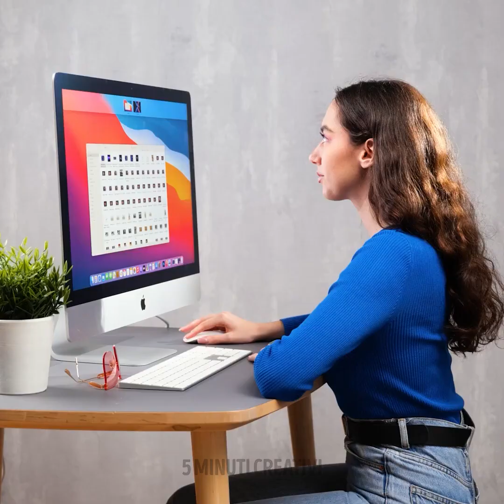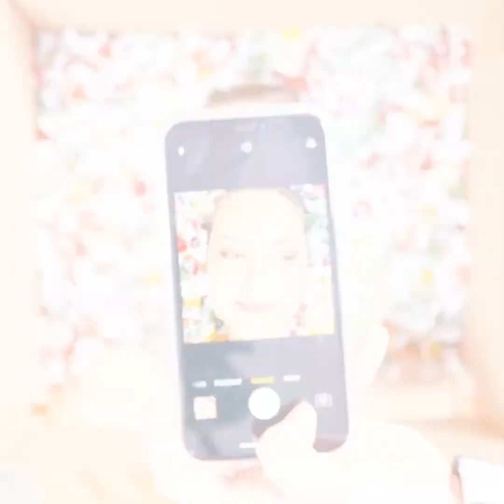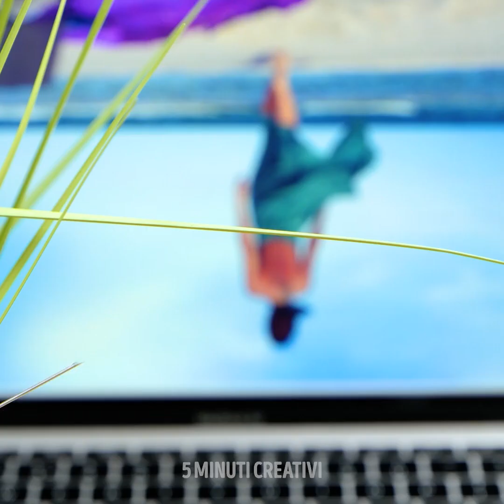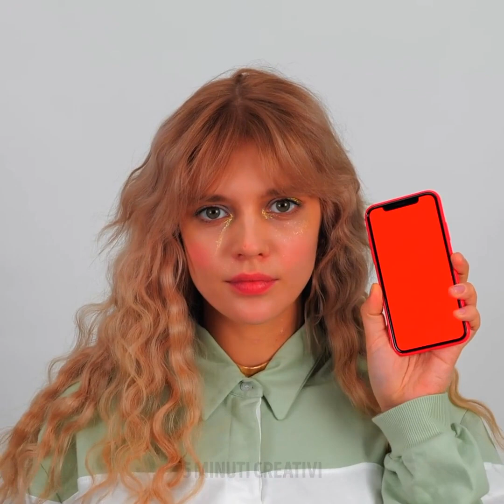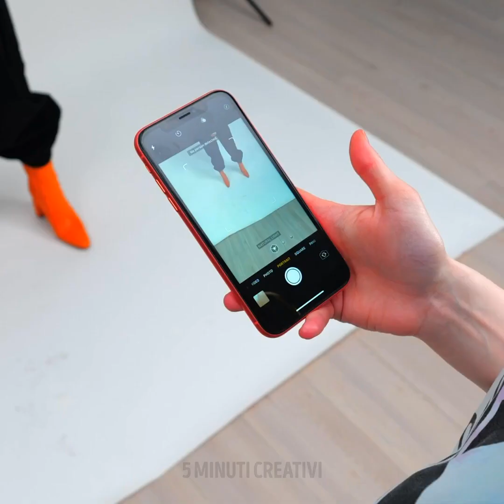HACK IMPRESSIONANTI PER FARE FOTO DA PROVARE SUBITO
Sei un grande fan dei social network e vorresti delle idee per rendere le tue foto più sorprendenti? Non preoccuparti. Siamo qui per salvarti. Oggi ti insegneremo molto sulla fotografia e ti forniremo le migliori idee per i tuoi che puoi utilizzare per rendere il tuo profilo più popolare. Non devi essere un fotografo professionista, devi solo voler e trascorrere del tempo con i tuoi migliori amici creando immagini straordinarie con le cose che hai in casa.

Nel video di oggi ci sono tanti hack facili che puoi provare oggi. Inizieremo con un tavolo trasparente e un po' di ghiaccio. Ti mostreremo come creare un paesaggio ghiacciato nel modo più semplice. Puoi anche scattare alcune foto di un picnic in stile autunnale. Se vuoi posare per strada, c’è un'idea per rendere il visto sempre ben illuminato.

SEGNALIBRI:

01:49 – Foto della città

04:27 – Idea fotografica in pigiama

07:19 – Ritratto con la frutta

10:02 – Trucco col talco